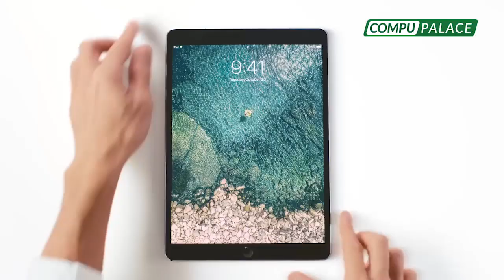ElSancochadoDeChacho Tasa para pesca de anchoveta permitirá recaudar S/ 90 millones anuales